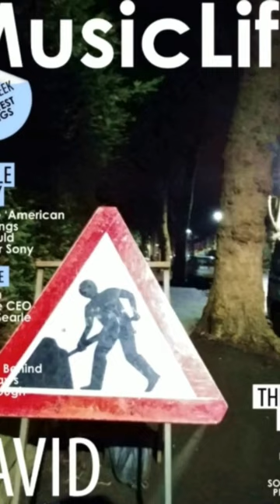The Pix Mix Short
A delicate mix of pictures from a woman holding a cat to the Ribbblehead Viaduct a Police Box in Scarborough a Man at work sign theTan Hill Inn some Railway related Pictures a colourful man sat on a train amongst other things very artistic